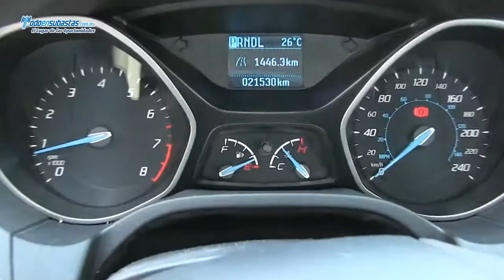Ford / Focus S (Z3D) Automático A/A B/A CD / 2013